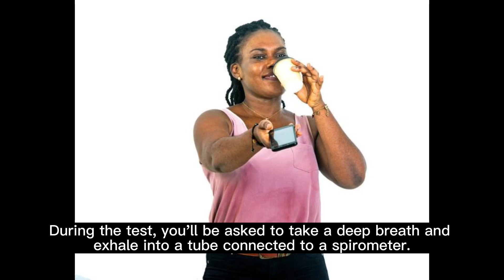Spirometry: Assessing Lung Function || Chronicles of fame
Spirometry: Assessing Lung Function
Spirometry is a common test used to assess how well your lungs work.

Measuring Lung Capacity
The test measures how much air you inhale, how much you exhale, and how quickly you exhale.

Diagnosing Conditions
The test is crucial for diagnosing conditions like asthma, chronic obstructive pulmonary disease (COPD), and other conditions that affect breathing.

Test Procedure
During the test, you'll be asked to take a deep breath and exhale into a tube connected to a spirometer.

Data Collection
The machine records various measurements that are essential for evaluating your lung function.

Quick and Convenient
Spirometry is often performed in a healthcare provider's office and takes just a few minutes.

Treatment Guidance
The results can guide treatment plans and help monitor the effectiveness of treatment.

SEO-Based Keywords with Commas
Spirometry, Lung Function, Inhale, Exhale, Asthma, COPD, Breathing Conditions, Tube, Spirometer, Measurements, Healthcare Provider, Treatment Plans, Monitoring, Effectiveness